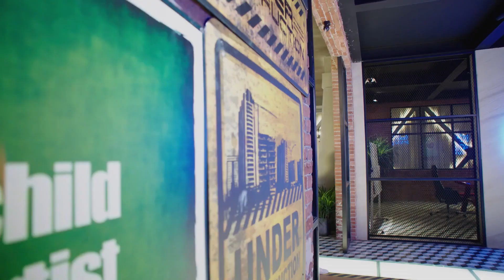高冷Gun神和女孩領證結婚，十秒深吻硬核官宣，全場驚呼，好幸福❤️ Chinese Drama